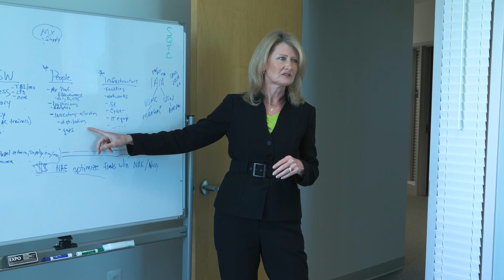Civilian Women Spotlight: Amy Markowich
Bravo Zulu to NAWCAD's Amy Markowich, who retires following 33 years of groundbreaking civilian service.